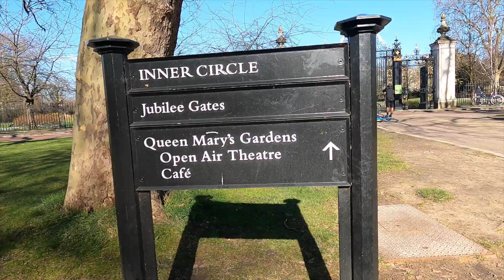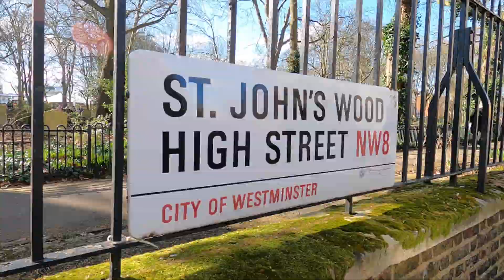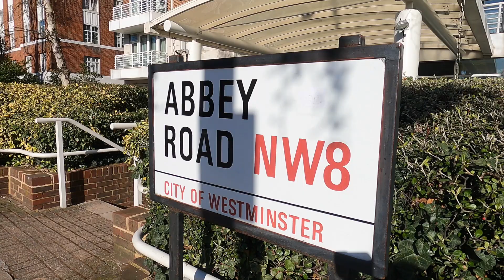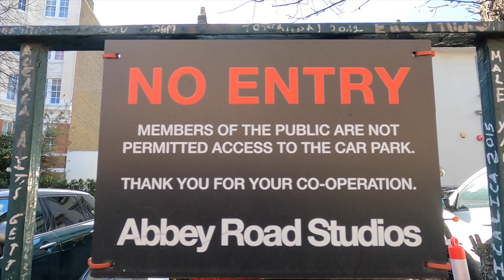Exploring Regent's Park and St John's Wood | Things to see in London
Let's explore Regent's Park and St John's Wood!

This was probably one of the most gorgeous days in London I've ever experienced weather-wise, so we decided to take full advantage an go for a long walk somewhere we hadn't explored before!
Follow us as we visit 221B Baker Street (Home of Sherlock Holmes), Regent's Park, St John's Wood High Street, Abbey Road (the famous Beatles crosswalk and Studio) and a front row seat on a double-decker ride home!

Check out some of my favourite London guide books!
Pretty City London
Eyewitness London Travel Guide

Here’s some equipment I love:
Go Pro
Sandisk SSD Card
DJI Gimble

"Oh My My" by Summer Kennedy